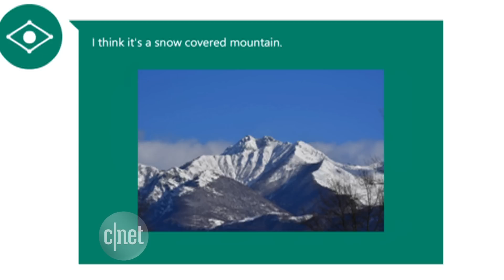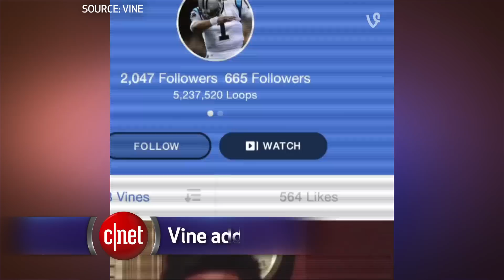Microsoft's CaptionBot AI misses the big picture (CNET Update)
Another artificially intelligent bot arrives from Microsoft, but it can't seem to do its job very well. Also, Sharp's robot phone buddy Robohon is real, but doesn't come cheap.